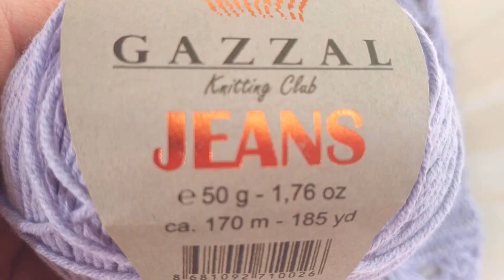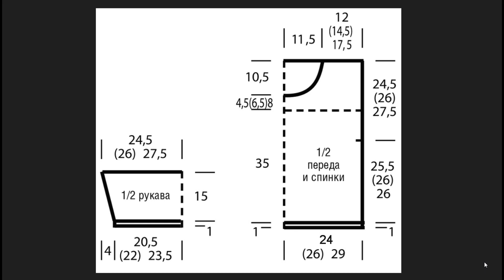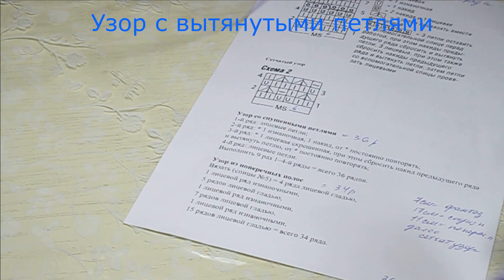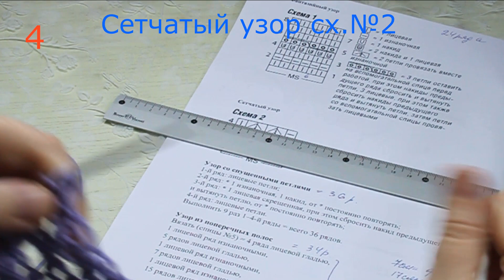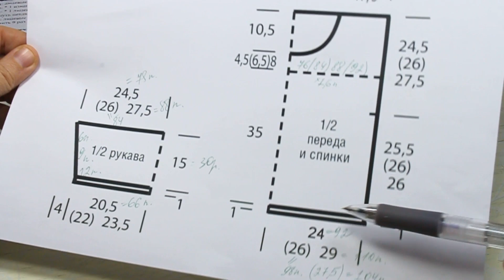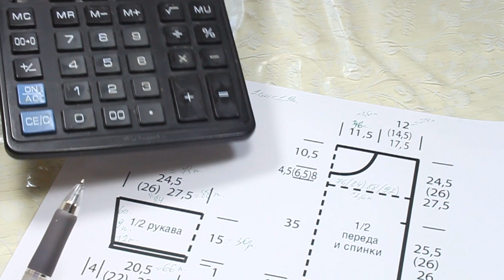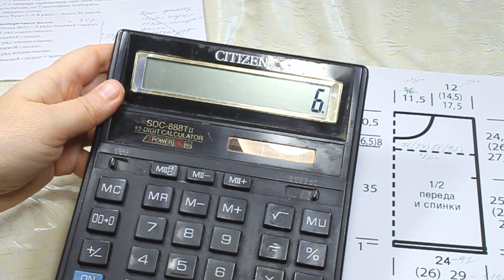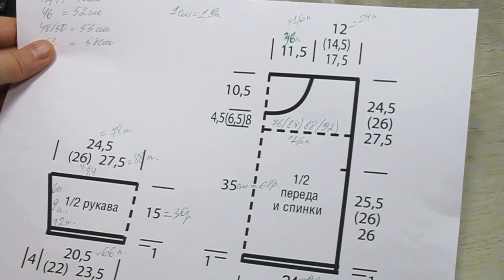Стильный джемпер узорами с вытянутыми петлями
ВИДЕО-ПРОЕКТ по вязанию спицами красивого джемпера.
Вы увидите:
Выбор пряжи и спиц.
Схема.
Выкройка.
Вязание образца узора.
Расчет плотности.
Описание вязания
Размеры российские
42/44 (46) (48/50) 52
 Используем узоры:
1. Фантазийный узор по схеме №1
2. Узор со спущенными петлями
1-й ряд: лицевые петли;
2-й ряд: * 1 изнаночная, 1 накид, от * постоянно повторять;
3-й ряд: * 1 лицевая скрещенная, при этом сбросить накид предыдущего ряда и вытянуть петлю, от * постоянно повторять;
4-й ряд: лицевые петли.
3. Узор из поперечных полос
2 ряда лицевой гладью,
1 лицевой ряд изнаночными,
3 ряда лицевой гладью,
1 лицевой ряд изнаночными,
3 ряда лицевой гладью,
1 лицевой ряд изнаночными,
9 рядов лицевой гладью = всего 20 рядов.
4. Сетчатый узор по схеме №2
Спинка
На спицы набрать 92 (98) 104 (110) п. и для планки связать 1 см = 3 ряда платочной вязкой, начиная с 1 изнаночного ряда.
Продолжить работу согл. последовательности узоров:
7 см = 24 ряда фантазийным узором,
17 см = 24 рядов узором со спущенными петлями,
11 см = 20 рядов узором из поперечных полос
= всего 35 см = 68 р.
Через 35 см = 68 р. от планки продолжить работу сетчатым узором, при этом в 1-м ряду, равномерно распределив, убавить 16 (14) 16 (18) п. = 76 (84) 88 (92) п.
Через 15 см = 30 р. (17 см = 34 р.) 18,5 см = 36 р. от конца последовательности узоров закрыть все петли, при этом средние 36 п. образуют горловину, внешние по 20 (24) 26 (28) п. — плечи.
Перед
Вязать, как спинку, но через 4,5 см = 8 р. (6,5 см = 12 р.) 8 см = 16 р. от конца последовательности узоров закрыть для горловины средние 18 п. и обе стороны закончить раздельно.
Для скругления по внутреннему краю закрыть в каждом 2-м ряду 1 x 3 п., 1 x 2 п. и 4 x 1 п. На высоте спинки закрыть оставшиеся по 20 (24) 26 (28) п. плеч.
Рукава
Набрать для каждого рукава по  66 п. и связать планку, как на спинке.
Продолжить работу сетчатым узором.
Одновременно прибавить для скоса рукава с обеих сторон в каждом 5-м р. от планки 6 x 1 п. (в каждом 3-м р. 9 x 1 п.)  чередуя в каждом 2 и 3-м р. 12 x 1 п = 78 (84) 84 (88) п.
Через 15 см = 30 р. от планки закрыть все петли.
Сборка
Для планки набрать по краю горловины на круговые спицы 100 п. и связать 4 круговых ряда платочной вязкой. Затем закрыть все петли, как лицевые.
Вшить рукава, выполнить боковые швы и швы рукавов.